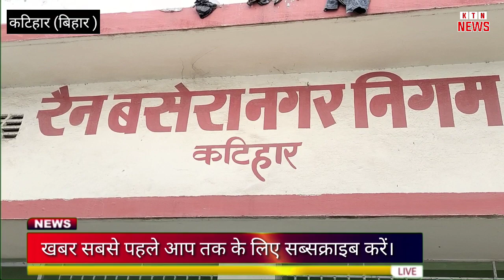गरीबों के लिए रेन बसेरा पुरी तरह तैयार!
बढ़ती ठंड को लेकर नगर निगम की ओर से संचालित रैन बसेरा को पूरी तरह से तैयार है. रैन बसेरा में गरीब निराश्रित लोगों को रहने के लिए 50 बेड उपलब्ध है. लेकिन वर्तमान में 18 बेड को ही तैयार है. नगर निगम के अधिकारियों की माने तो जैसे जैसे लोगों की संख्या बढ़ेगी. वैसे वैसे बेड की संख्या बढ़ाई जाएगी. वर्तमान में 18 बेड लगाया गया है.

वर्तमान में दिल प्रतिदिन ठंड बढने का सिलसिला जारी है.ठंड में सिर छुपाने के लिए गरीबों के लिए रेन बसेरा बनाया गया है. लेकिन इस में ठहरने के लिए प्रचार प्रसार के अभाव में यह व्यवस्था का लाभ उनको नहीं मिल पा रहा है. लोगों को पता ही नहीं है. कि रैन